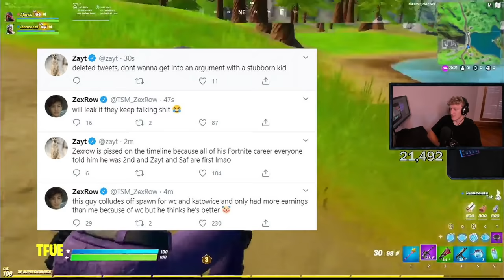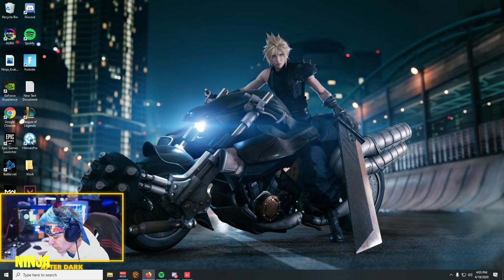Ninja Explains CRINGE Floss Dance FAIL On New Years | ZexRow EXPOSES Zayt For Cheating In World Cup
Ninja Explains CRINGE Floss Dance FAIL On New Years | ZexRow EXPOSES Zayt For Cheating In World Cup. Call of Duty Warzone VALORANT

"Green Screen by Samanta Aquino"

"Original animation by Samanta Aquino"